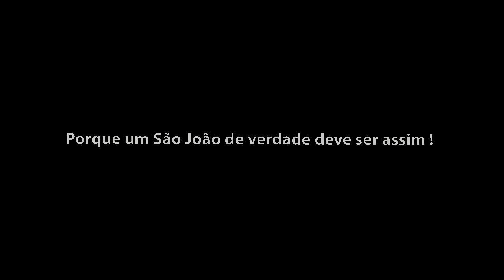CAIPIRA NA ROÇA - CHAMADA FINAL DOCUMENTÁRIO 2018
Produção TVCR